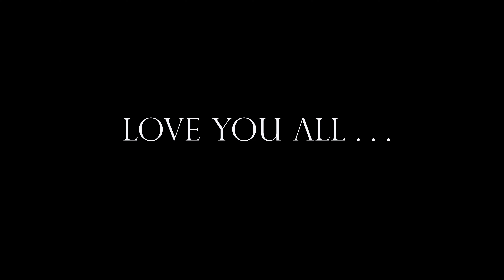Kusu Kusu Song Ft.Nora Fatehi || Binaya Pulami Magar || Cover dance